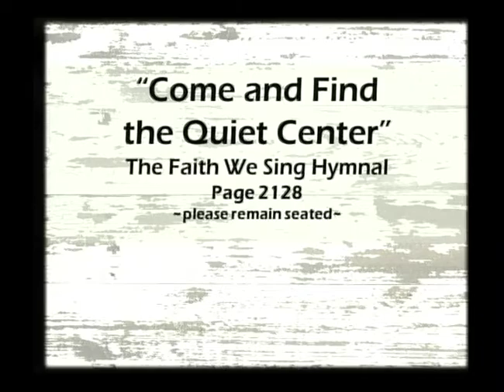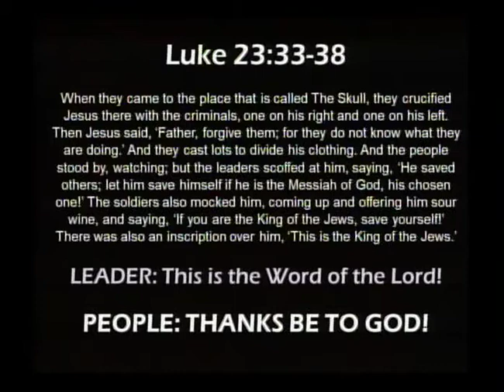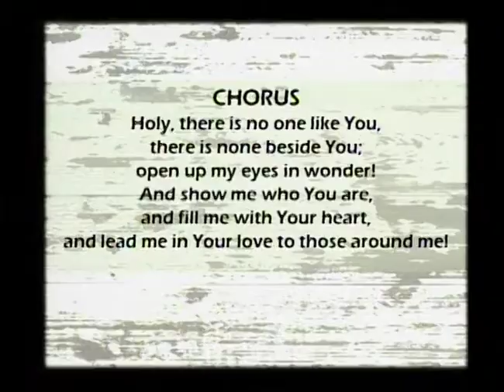Ash Wednesday 2022